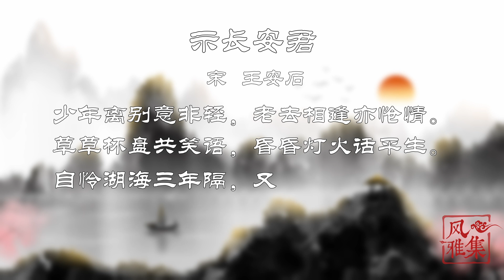【风雅集】王安石《示长安君》草草杯盘共笑语，昏昏灯火话平生：道不尽久别重逢兄妹情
王安石，示长安君，北宋，草草杯盘共笑语，昏昏灯火话平生，王荆公体，兄妹情深，离别，风雅集，诗词歌赋，古诗词，古诗词鉴赏，古诗词赏析，中国古诗词，古典诗歌，中国传统文化，中国文化
长安君，是王安石的大妹，名文淑，被封为长安县君，所以也叫长安君。写这首诗的时候，王安石和妹妹王文淑时隔三年后再相见，但刚一见面，王安石就要出使辽国，归期不定。于是他产生了无限伤怀，便写下了《示长安君》